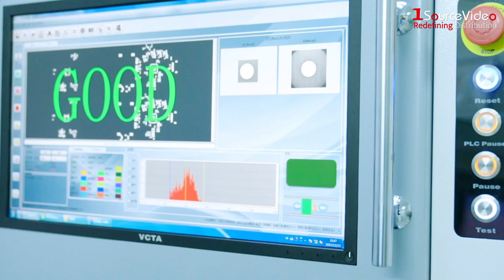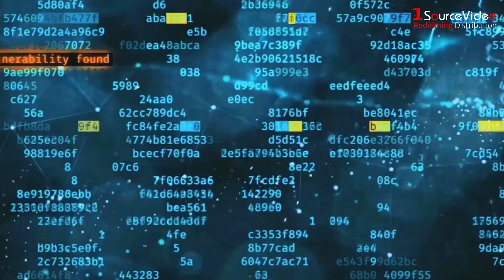The Story of Exascend | 1SourceVideo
Frank Chen, CEO of Exascend, talks about what sets them apart from other digital storage companies!